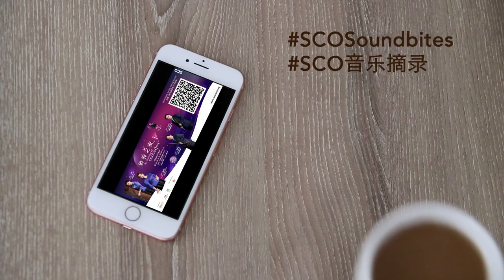The Phoenix Nods《凤点头》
SCOSoundbites – The Phoenix Nods
Concert: An Evening of Concertos I

Date: 26 March 2022

Yangqin：Qu Jianqing

Composed by Xu Changjun

SCO音乐摘录 - 《凤点头》

音乐会：《协奏之夜 I》

扬琴 ：瞿建青
徐昌俊作曲